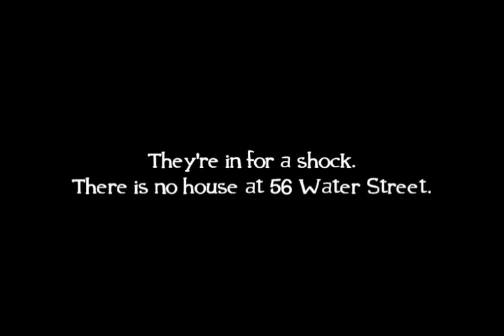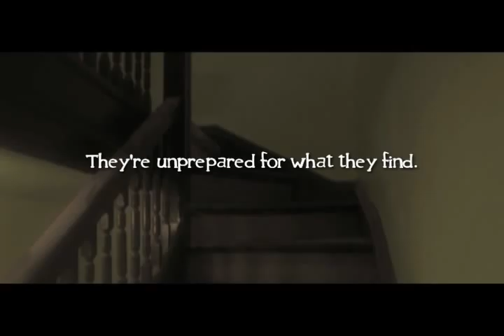56 Water Street Book Video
Somethings not right at 56 Water Street. The resident ghost must solve the mystery of her sister's fate before she can rest in peace. And shes chosen 10-year-old best friends, Derek and Ravine to help. Watch this spine-tingling trailer from Melissa Strangway.